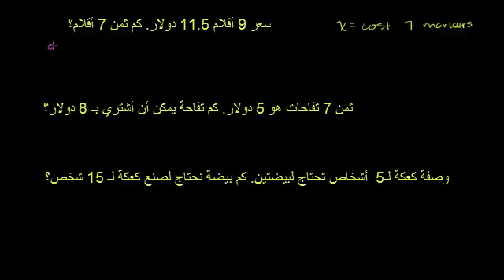كتابة التناسبات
Writing Proportions
يتناول هذا الفيديو حل لمسائل حسابية تتعامل مع النسبة والتناسب
شكر خاص لمؤسسة شركاء في التنمية المستدامة -- فلسطين